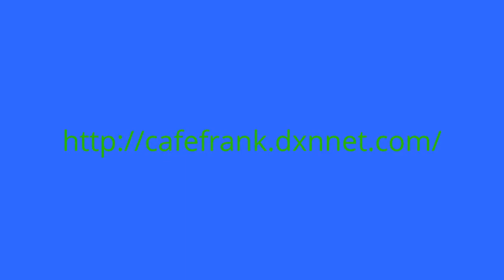NYC Sabway I.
Tu go Healthy Coffee!

What Kind of Coffee do you drink?

Don't really feel like giving up the joys of Coffee but would like to make more health conscious decisions, the solution is here.
Drink the benefits of Ganoderma coffee and also sample all the other DXN products and enjoy the difference!

The King of herbs

Scientific research has confirmed the many positive effects of Ganoderma on the body including the purification of the bloodstream, blood circulation as well as improves cell quality.  It will strengthen the immune system as well as enable your organs to function optimally.  Ganoderma has been proven to reduce the effects of poor circulation and maintain a healthy body.

The two-way effect of ganoderma, that it can increase or decrease blood pressure, may sound strange. Since ganoderma hamonizes the body's functions, enhances the natural self-healing ability, can strengthen the immune system.

Thanks to the Ganoderma Mushroom, its extract can be mixed with High Quality Arabica coffee from Brazil.  This creates a very unique taste, as well as has a very positive effect on the body.

Your body accumulates acids which are neutralized by the effects of the Ganoderma mushroom if used regularly.  This mushroom will also regulate blood pressure and stabilize the effects of high and low fluctuations in the body.

The Ganoderma Mushroom (Ganoderma Lucidum) contains nearly 200 alimentary substances which have positive effects on our body.  One of those ingredients is Organic Germanium which is one of the most healing substances in Nature.  The Ganoderma Mushroom is a virtuous plant therefore not containing side effects which weaken the body after long term use.  In fact, this type of mushroom improves your immune system and helps the body heal itself more rapidly.

People tend to forget to take their daily vitamin dose or have to give up their food supplement in the absence of financial means.